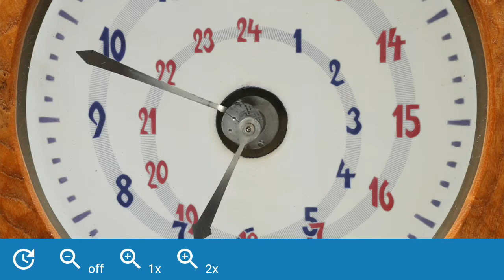Zweischleifenuhr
The «Zweischleifenuhr» was developed, designed and produced by Paul Schatz, Wolo Wundt and Oswald Dubach in Dornach CH from 1928 to 1931 in small series of a little more than 30 pieces.